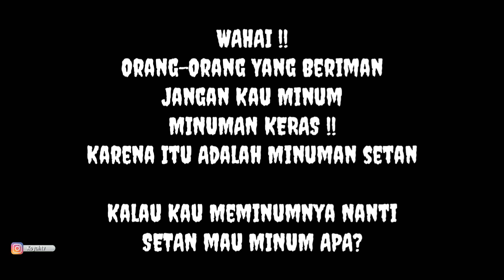TUKANG MABUK INSAF || Film Pendek Ngapak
Bercerita tentang kehidupan pemuda yang kesehariannya minum-minuman keras, yang akhirnya tobar gara-gara temannya terkena penyakit akibat minuman keras

KOYAH TV
ORA KOYAH
ORA HAPPY

Jika Ingin Request Atau Saran Cerita, Bisa Langsung Kirimkan Lewat Kontak Berikut.